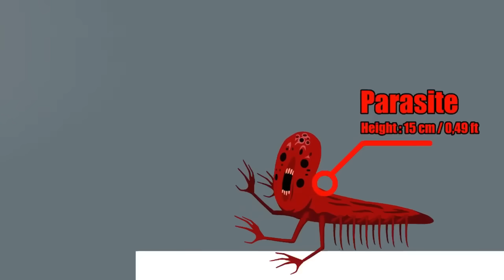Walking Creepy Monsters Size Comparison | Monster Animation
Welcome to Walking Creepy Monsters Size Comparison. In this comparison, we will see each size of many monster from Zoochosis, Zoonomaly, Unnatural Habitat Animal and Trevor Universe. The comparison is cool!

Featuring Zoochosis:
- Zoochosis Parasite
- Zoochosis Penguin
- Zoochosis Zebra
- Zoochosis Hippo
- Zoochosis Gorilla
- Zoochosis Pig
- Zoochosis Kangaroo
- Zoochosis Crocodile
- Zoochosis Giraffe

Featuring Zoonomaly:
- Friendly Frog
- Smiling Cat
- Zoonomaly Slime
- Monster Monkey
- Monster Bird
- Monster Koala
- Monster Giraffe
- Monster Rabbit
- Zookeeper
- Monster Elephant
- Boss Cat
- Monster Bear

Featuring Unnatural Habitat Animal:
- Unnatural Owl
- Unnatural Wolf
- Unnatural Sheep
- Unnatural Deer
- Unnatural Bear
- Unnatural Rhino
- Unnatural Giraffe

Featuring Trevor:
- Cartoon Cat
- Big Charlie
- Imposter
- Bridge Worm
- Highway Worm
- Day 17
- Day 18
- Misty Guest 3 / Day 2027
- Breaking News
- The Giant Bird
- Giant Puppeteer
- Train Eater
- Siren Head
- Great Mother Megaphone
- Megahorn
- Long horse
- Precursor of the First War
- Traffic Head
- TV head
- House Head
- Extra Slide
- Unknown Howl
- Behemoth
- Aircraft Shark
- Cartoon Cat
- Tree Head
- God of Roadkill

Featuring Animal:
- Penguin
- Zebra
- Hippo
- Gorilla
- Pig
- Kangaroo
- Crocodile
- Giraffe
- Great Horned Owl
- Wolf
- Bighorn Sheep
- Elk
- Black Bear
- Rhino